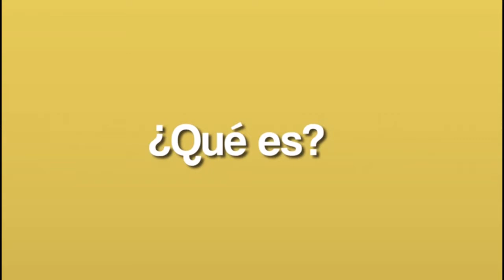AUTORIDADES RECUPERARON VEHÍCULO DONDE HUYERON LOS QUE ATENTARON CONTRA JOSE SANTOS